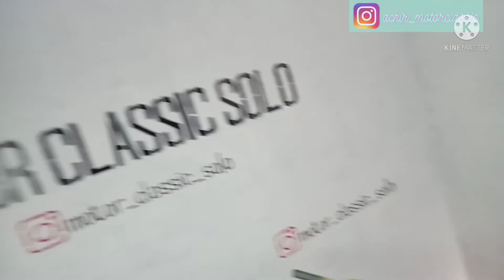Hasil Repaint Honda C70 Kuning Luar Dalam